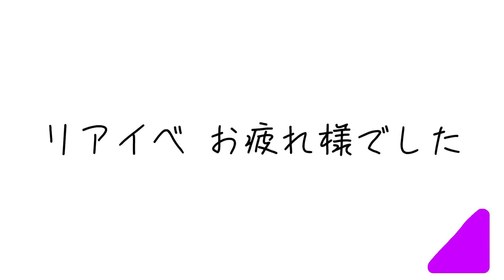【乃木坂46】北野日奈子さんの最後のリアルイベントに行ってきた！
◆自己紹介
どうもこびーです!!1999年2月3日生まれの22歳です!!
AB型の左利きです!!
乃木坂46の推しメン＝渡辺みり愛、北野日奈子、星野みなみ
坂道系の動画を中心に、
俺がやりたい事だけをひたすら上げ続けます!!